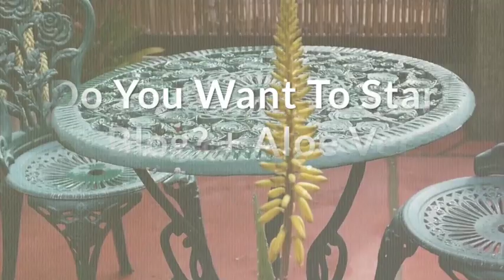Want To Start A Blog? + My Aloe Vera Is Flowering!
I was raised in the days long, long before computers appeared on the scene so technology was a puzzle that I just couldn’t unravel.  Starting a blog was a big deal for me considering it took me a while to get a computer & the internet. You're never too old!
Here are the steps I took along with the resources you'll need
Plus, you'll see my Aloe Vera in bloom!
   This is where I share all things gardening & creating. Let's get out in the garden & make the world a beautiful place!

KEEP YOUR HOUSEPLANTS ALIVE
My Favorite Pruners: (which I've Used For Over 30 Years)
My Favorite Floral Snips
My Favorite Potting Soil